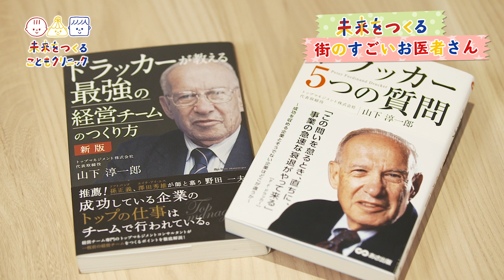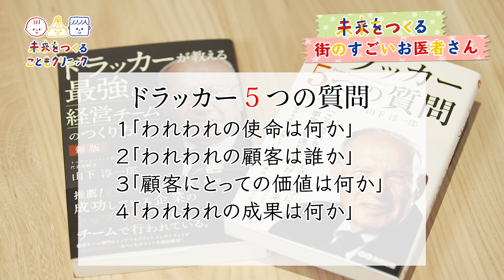みらいをつくるこどもクリニック 第２１回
あらゆる分野で活躍している、こどもの未来をつくる “すごい人” をゲストにお招きして
「どのような未来をつくっているのか」というお話をしていただく番組です。
有明こどもクリニックの理事長である小暮先生が進行役となり、これからの未来をつくる “こどもたち” が安心して暮らせるための情報と智慧をお届けいたします。

第20回からは、内容を刷新してお送りします！
内科系のすごい先生たちをお呼びしてクイズコーナーも登場しました！

第21回は、くぼたクリニック松戸五香 院長「筋トレドクター」 窪田 徹矢先生、さとう埼玉リウマチクリニック 院長 「温泉ソムリエ」佐藤 理仁先生、澤木内科・糖尿病クリニック 院長 「ポジティブ ハッピー ドクター」澤木 秀明先生、北総白井病院 沖 一匡先生にクイズを出題いただきました！
クイズに答えるのは藤巻あおいさんとせいが君です！

今月はピンチヒッターでご出演いただく藤巻あおいさんは、Instagramで8.7万人のフォロワーを持つ人気タレントさんです。藤巻さんのInstagramもぜひチェックしてみてください！

小児科オンラインを運営する株式会社KIds Public 代表取締役・小児科医　 橋本 直也さんについてこれからの未来について語っていただきました。
さらに、「街のすごいお医者さん」コーナーでは、医療法人ふくおか耳鼻咽喉科 理事長 福岡 敏先生にインタビューしました！

◆出演者
小暮裕之、上野貴穂、隼、國島誠雅

◆ゲスト
くぼたクリニック松戸五香 院長「筋トレドクター」 窪田 徹矢先生

さとう埼玉リウマチクリニック 院長 「温泉ソムリエ」佐藤 理仁先生

澤木内科・糖尿病クリニック 院長 「ポジティブ ハッピー ドクター」澤木 秀明先生

株式会社KIds Public 代表取締役・小児科医　 橋本 直也さん
小児科オンライン

医療法人ふくおか耳鼻咽喉科 理事長 福岡 敏先生

◆エグゼクティブプロデューサー：小磯 卓也、プロデューサー・ディレクター：福山 功起（JillMotion）、プロデューサー：正留 世成、撮影・照明：福田 陽平、早坂 伸（J.S.C）・小島 悠介・吉田 淳志、録音：田中 秀樹・内田 達也、ヘアメイク：平林 純子・池尾 直子、撮影助手：坂井 駿、助監督：佐藤 光・阪根 克哉、制作助手：佐野 祐介、協力：加賀 賢二・吉永 篤史、編集：山田 明香（JillMotion）、MA：1175 Boylston St. 、構成・演出：山田 明香（JillMotion）・真田 幹也、協力：有明こどもクリニック・医療経営大学・スターダストプロモーション・かぼすモデルエージェンシー・なないろ

澤木内科・糖尿病クリニック